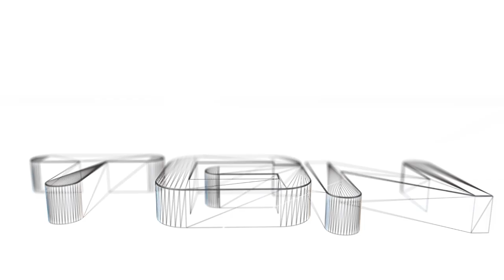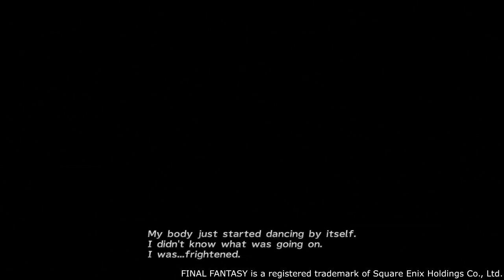Final Fantasy X-2 HD Remaster Platinum Walkthrough Part 1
This Walkthrough Will Contain:
- Platinum Trophy
- 100% Completion
- All Dresspheres